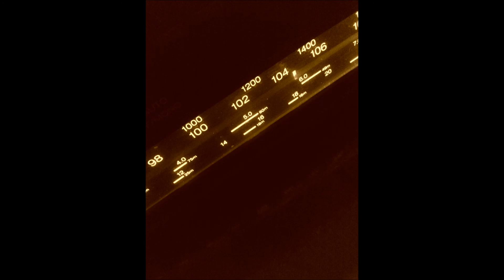อยากขอบใจ ost kissรักใสๆของสาวเซี้ยวซ่าส์โดนหัวใจนายจอมโหดแต่งโจพงศธรสายวารีรัตน์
คิดจะแต่งเพลงให้นางเอกเรื่องนี้นานแล้ว แต่ไม่ได้แต่งสักที วันนี้เลยแต่งขึ้นมา
เพราะเช่นเคยละครับ เพราะอะไร.